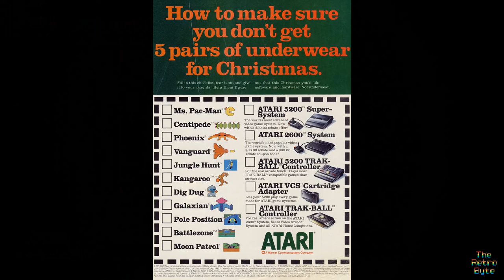Atari Christmas Adverts & Commercials 2600 & 5200